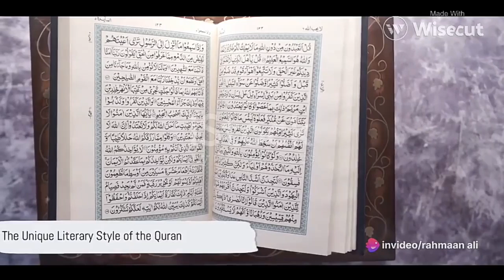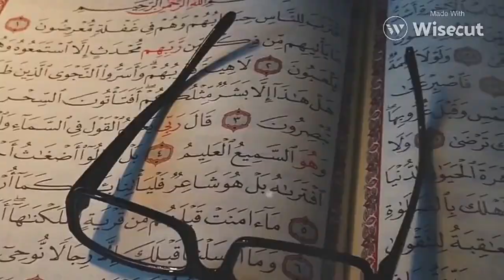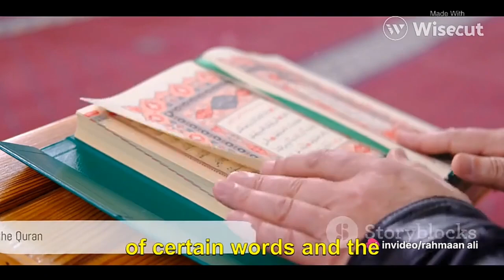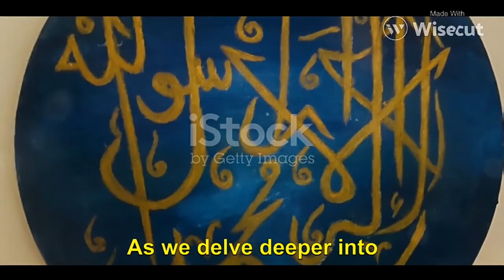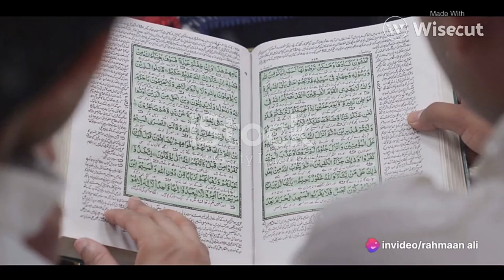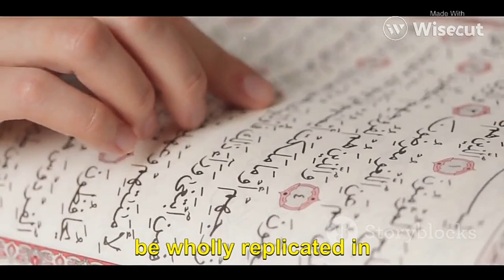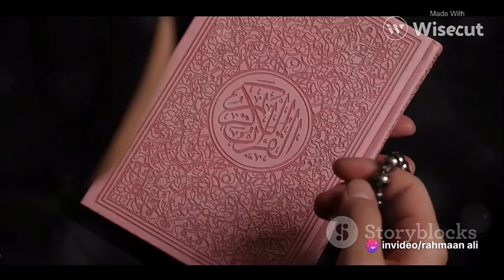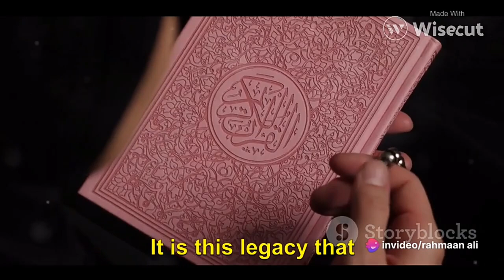10 Surprising Facts 😇 About the Quran that You Probably Didn’t Know 🤓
10 Surprising Facts About the Quran that You Probably Didn’t Know

In this video, we delve into the fascinating world of the Quran and uncover 10 surprising facts that will amaze you. Join us as we explore the historical, linguistic, and scientific aspects of this sacred text.

Discover the intriguing connections between the Quran and significant historical events, unravel the mysteries behind its sophisticated linguistic structure, and explore the scientific knowledge embedded within its verses.

From the Quran's role in shaping civilizations to its profound impact on literature and language, this video promises to provide you with thought-provoking insights that will broaden your understanding of this influential religious scripture.

Whether you are a scholar, a history enthusiast, or simply curious about the Quran, this video is perfect for you. Get ready to expand your knowledge and challenge your perceptions in this captivating exploration.

Let's spread the knowledge and engage in meaningful discussions together. So, without further ado, let's dive into the world of the Quran and uncover its hidden treasures!

OUTLINE:

00:00:00 The Revealing Language of the Quran

00:00:33 The Unique Literary Style of the Quran

00:01:04 The Oral Revelation and Preservation

00:01:38 Linguistic Miracles and Scientific Accuracy

00:02:45 Numeric Patterns in the Quran

00:03:14 Social and Moral Guidance in the Quran

00:03:54 The Impact of Quran on Islamic Craftsmanship and Calligraphy

00:04:44 The Interpretations and Translations of the Quran

00:05:58 The Astonishing Realities of the Quran

00:07:08 Engage with Us

00:07:38 End Sting

facts about quran and science

facts about quran in english

facts about quran pdf

facts about quran ks2

facts about quran recitation

My Audience Searches:

islam facts

islam holy book

islam religion

islam beliefs

islam quran

islam place of worship

islamic lectures

muslim

muhammad

Allah

muslim lecture

Mufti Menk

Muslim videos

Khalid Yasin

omar suleiman

Bilal Assad

Mohammad Hoblos

Numerical Miracles

The Numerical Miracles in the Quran

random facts

haseeb shafqat

hasi tv

Quran Miracles

Koran

In this Video :

quran facts

quran scientific facts

quran majeed

quran and science facts

quran quotes

quran interesting facts

Rahmaan Ali Haafiz